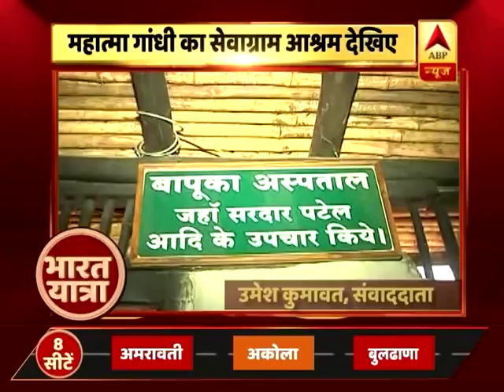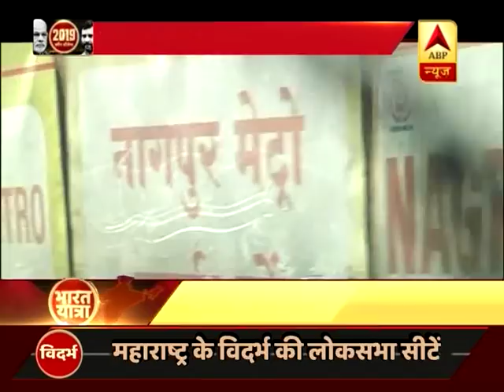भारत यात्रा: मोदी पर क्या कहती है विदर्भ की जनता ?